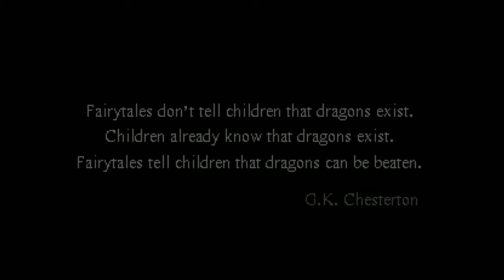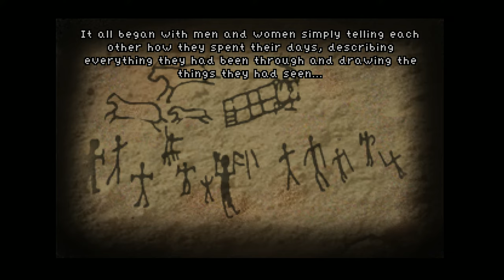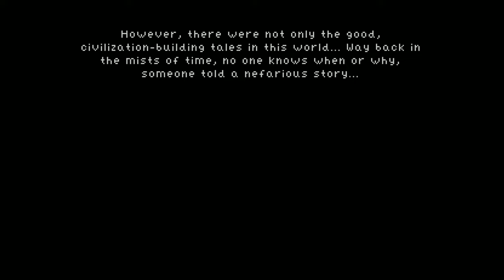Tales (PC) Gameplay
When an ancient curse is awakened in an old library, Alfred Walsh must travel to the strangest of places to seek help from many great heroes (and lesser ones) in an effort to save our beloved tales!